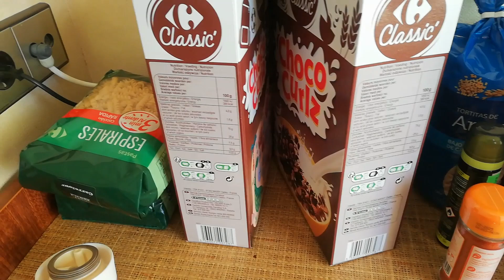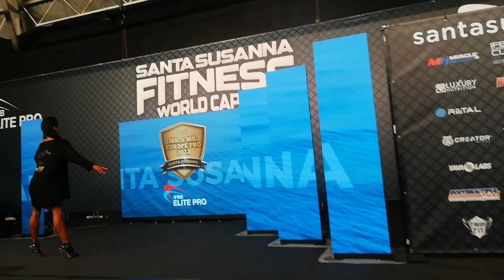Jak zdobyłem srebro na Europe Pro. Dzień startu, dieta, scena, backstage.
Droga do Europe Pro dobiegła końca i zakończyła się srebrem.